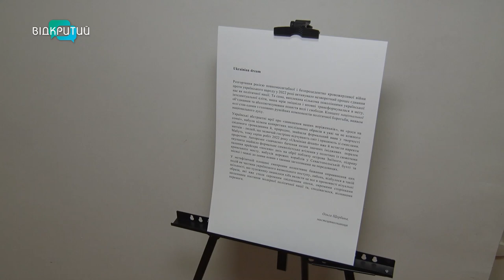Як це — бути художником?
Малювати пензлем на полотні чи балончиком на стіні. Митці завжди шукають шляхи, як себе виразити. І впевнені, так роблять світ тільки кращим. До Дня художника наші журналісти поспілкувалися з творцями.